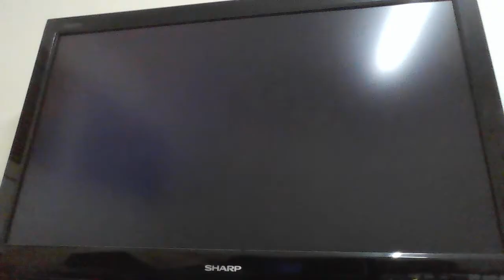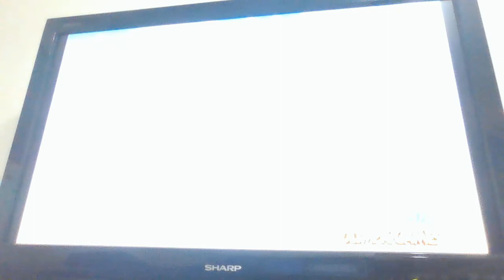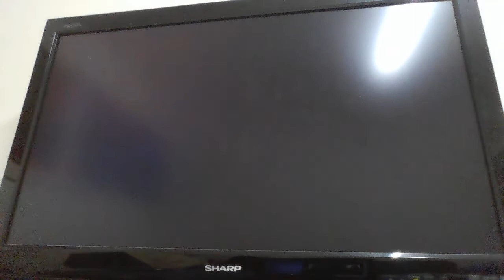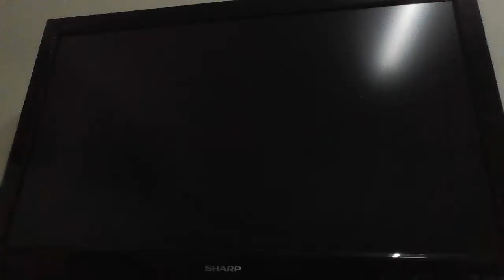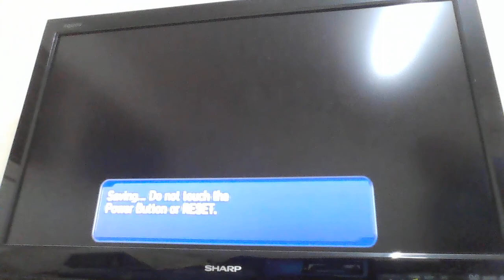Mario Sonic At 2008 Beijing Olympic Games Favorite Events With Shadow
Playing My Favorite Events In Mario Sonic At 2008 Beijing Olympic Games As Shadow

1:21-2:26 Amy Won 3rd In 100m Run
13:21-14:02 Amy Won 3rd In Table Tennis
32:38-32:40 Amy Won 3rd In Archery